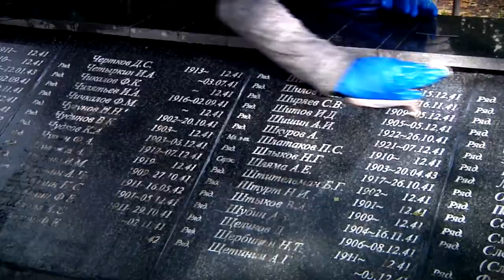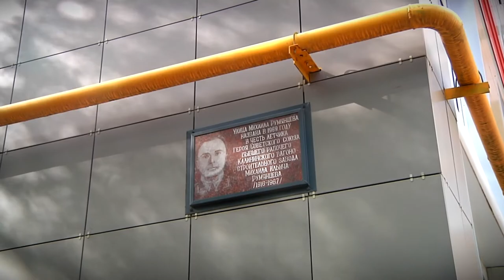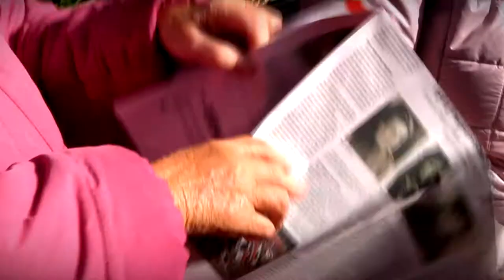Сотрудники ТВЗ вышли на массовый субботник во Всемирный день чистоты